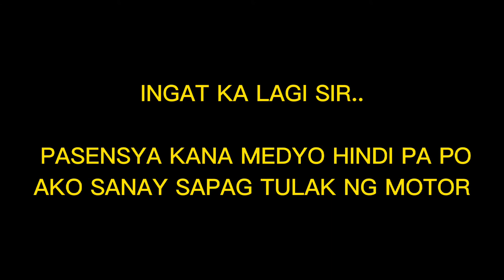Pag gusto may paraan.. Kakayanin kahit mahirap